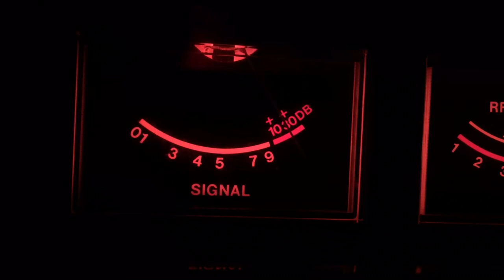Excalibur,NC BigJohnStud,NC 555,NC